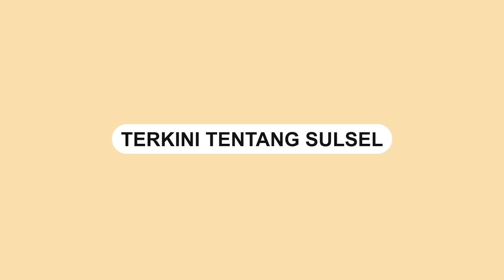Puluhan Pasangan di Kota Kendari Ikut Nikah Massal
Puluhan pasangan mengikuti pernikahan massal pada Kamis (4/5/2023).

Pernikahan massal tersebut digelar oleh Pemkot Kendari bekerjasama dengan Kemenag Kota Kendari dan Pengadilan agama dalam rangka memeriahkan HUT ke 192 Kota Kendari.

Kegiatan ini di gelar di Aula Teporombu Kantor Balai Kota Kendari.

Sebelum akad nikah, acara diawali dengan pawai mengelilingi Kantor Balai Kota Kendari.

Disambut dengan tarian penyambutan tamu didepan pintu masuk kantor Balai Kota Kendari.
Video terkini dan terbaru..